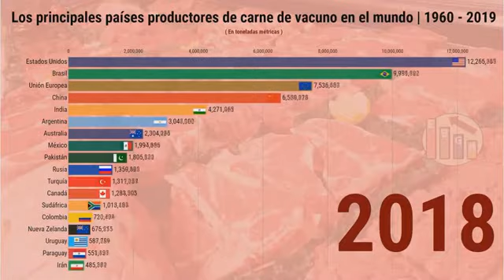Mercado ganadero vacuno Mundial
Audio: La Señal de los Éxitos 96.5 FM del circuito Unión Radio.
Imágenes; YouTube
Redes de @grupodelphica: Facebook, Twitter, Instagram, Tik-Tok, YouTube
Producción Con Alto Desarrollo.